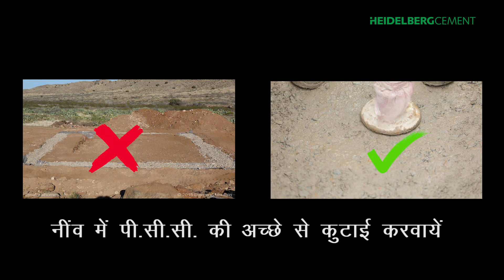Episode 5 Different types of soils and importance of soil testing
Heidelberg Cement brands Mycem & Zuari offers Customer Education series of films in a story format. The films are non-technical and provide solutions to complex construction issues in simple terms that everybody can understand.

Episode # 5
This episode begins with explanation of different types of soils and importance of soil testing. Chhutku also explains what can go wrong if soil testing is not done before digging and laying of foundation. Once the house owner and mason get convinced about soil testing, they also go for new drawing that is based upon the soil report.
On the lighter vein, mason’s assistant pulls his leg about not having enough knowledge and not knowing the importance of soil testing. Mason confirm to Chhutku that he has changed the foundation’s depth and width according to the soil report, when Chhutku appears to help mason on PCC (plain Cement Concrete) for foundation.
Once the foundation is ready, the episode shifts to laying of PCC layer. Once again Chhutku comes to help the mason and labour to understand the right proportion of making PCC etc. Chhutku also explains how the quality of PCC in Foundation can be checked and corrected.
In the end Chhutku appears at owner’s living room to summarize the coverage of points in this episode.